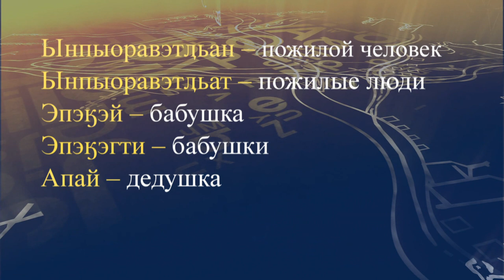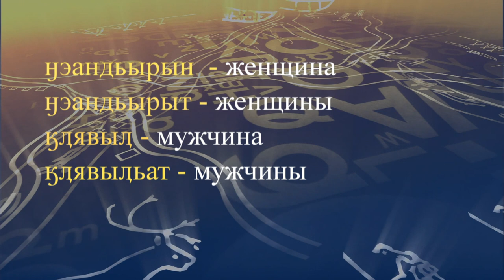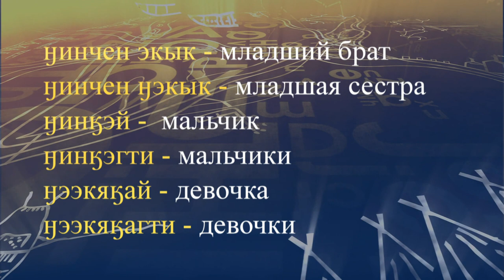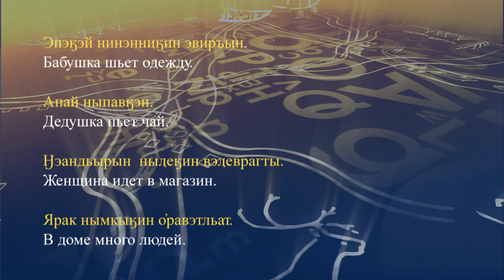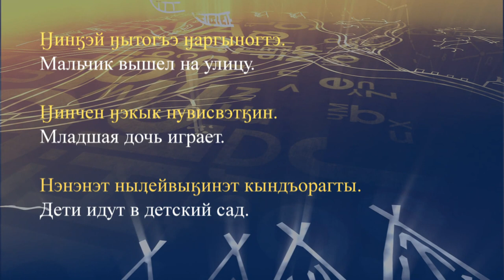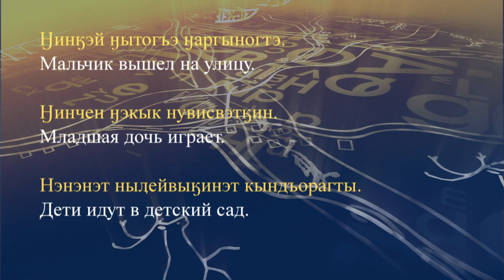teleuroki chukot 02